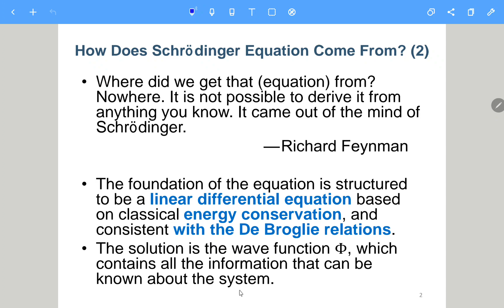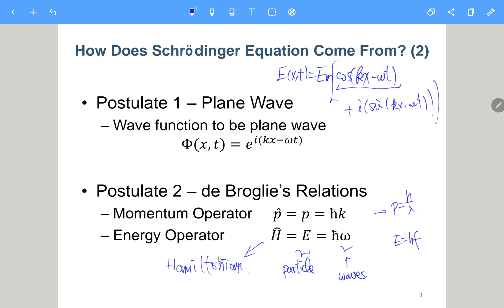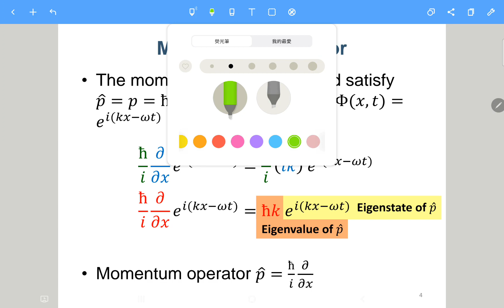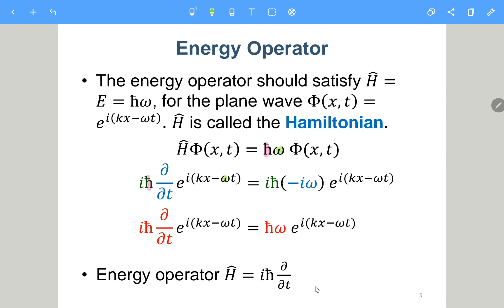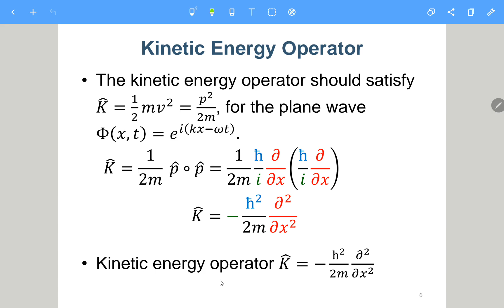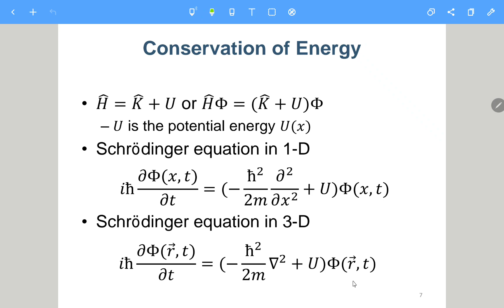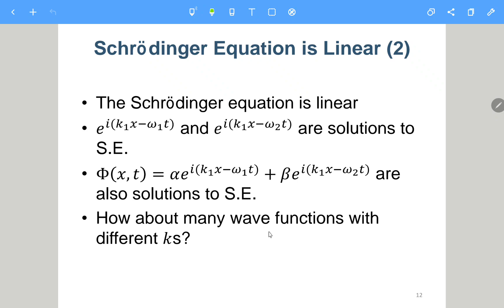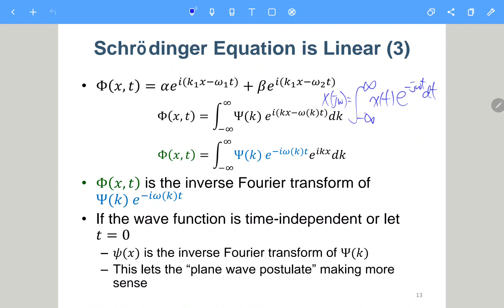Physics II - Chap. 38 Supplementary note of Schrodinger Equation - Fall 2021